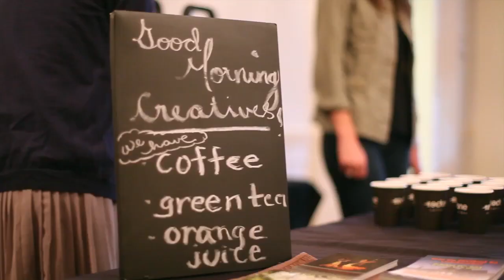David Baker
David Baker at CreativeMornings Atlanta, October 2014. Free events like this one are hosted every month in dozens of cities. Discover hundreds of talks from the world's creative community